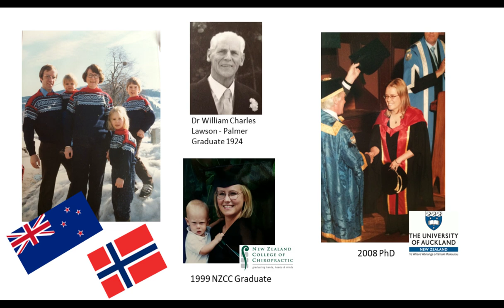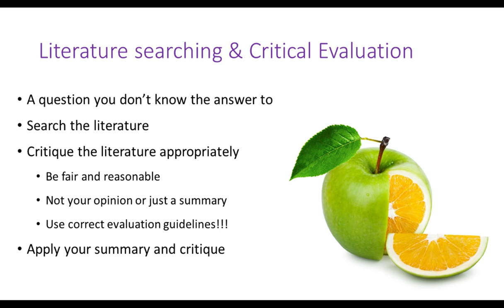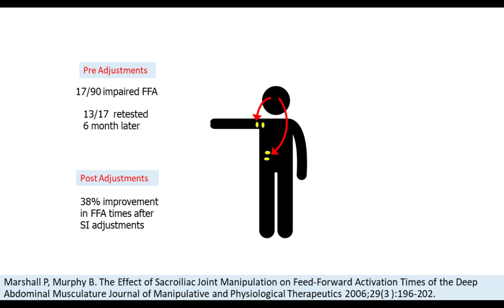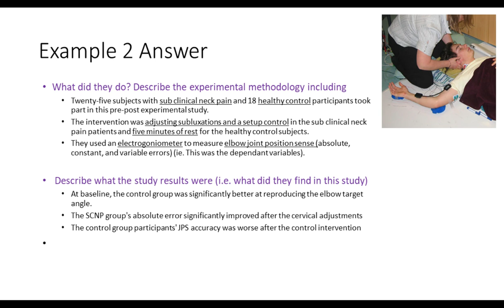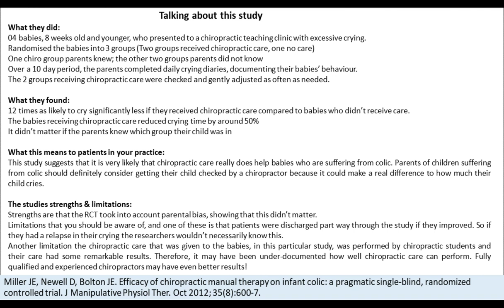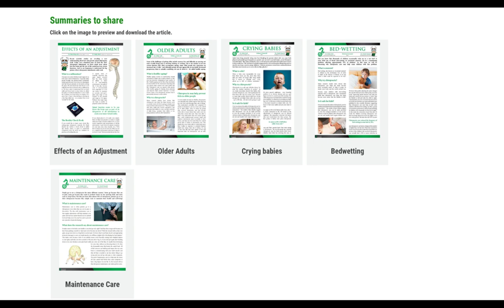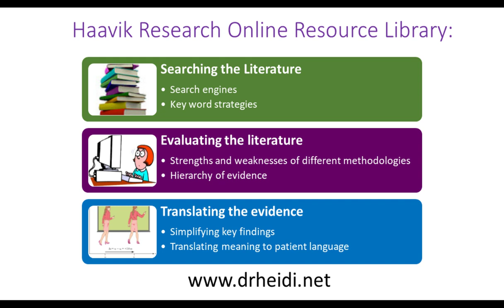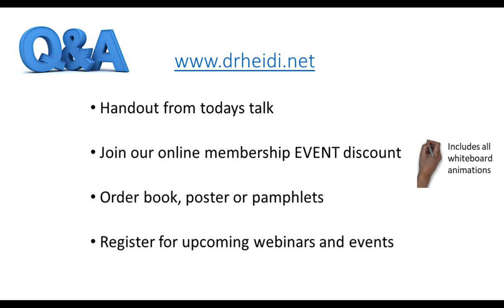How to Communicate Science Appropriately in Chiropractic Practice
Presented by: Heidi Haavik

Dr. Heidi Haavik is an award-winning chiropractor and Ph.D. trained neuroscientist who will cover, in a fun and entertaining way, how to ethically, honestly and appropriately communicate about scientific studies in practice. She will use examples such as the latest scientific understanding about the function of the spine and its impact on brain function, as well as how to communicate about a variety of clinical conditions. She will cover how to talk about a single cool study and also how to discuss a whole topic. The complex science and neurophysiology will be presented in an easy to understand and clinically practical manner. The main focus of this talk is to help you understand what you can and cannot say to patients and other health care providers based on the current body of scientific literature, to help you thrive in the current evidence-informed world. She will provide us with ways to easily disseminate new scientific understanding in an ethical way with the public and other health care providers.